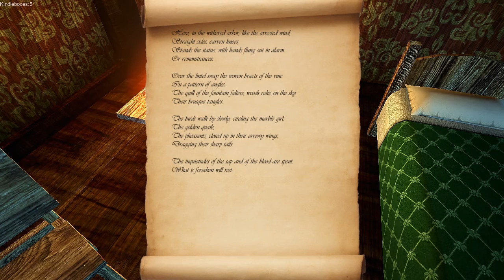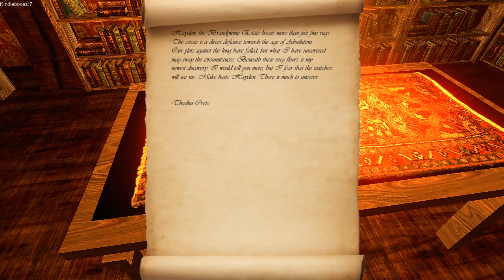Creepy statues | The Morgue Fissure Between Worlds #1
Please tell me they are not going to start moving.
Welcome, welcome, come, sit, enjoy.